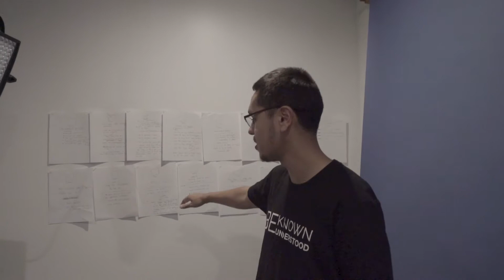What Inspires Nik To Make Content Constantly : The Visual Life #010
The Visual Life #010:
How Nik Develop's His Online Course - hint: it's the old-fashioned way.
Why Relationships, Communication & Videos Are A Critical Aspect of any Business.

Welcome to The Visual Life. A vlog series highlighting life behind the lens at The Visual Era. Join us and see what it takes to be part of such a young and innovative team.

The Visual Era is a movement. We believe that every business must go visual as soon as possible. The landscape of media, relationship building and marketing are changing at lightning speeds. Video is the next frontier.

With The Visual Era:

Trained videographers will finally learn how to make a positive impact on local business with their art.

Marketers and advertisers will learn how to use video to help their clients succeed.

And small business leaders will learn to use video to find success and live their best life.

It is with this vision we look forward to the future of video, our clients, students and The Visual Era.

We hope that you choose to watch the regular videos we post on the channel.